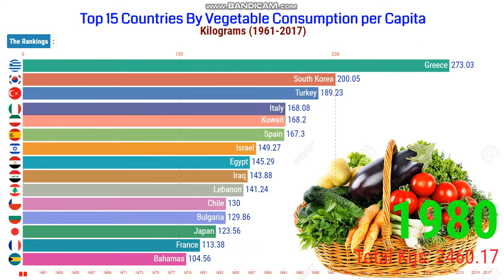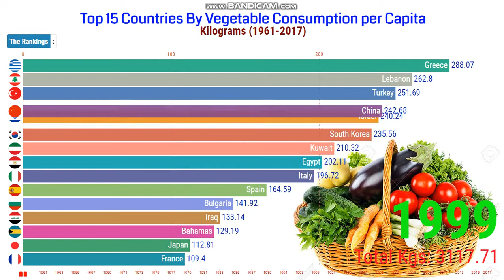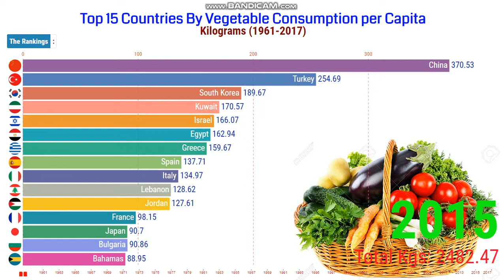Top 15 Countries By Vegetable Consumption Per Capita 1961-2017 | Vegetables Consumption Per Capita.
Vegetables are parts of plants that are consumed by humans or other animals as food. It may exclude foods derived from some plants that are fruits, flowers, nuts, and cereal grains, but include savory fruits such as tomatoes and courgettes, flowers such as broccoli, and seeds such as pulses.

Vegetables are important components of a healthy diet. Vegetable consumption is linked to poor health and increased risk of noncommunicable diseases (NCDs). An estimated 3.9 million deaths worldwide were attributable to inadequate vegetable consumption in 2017.

Most vegetables are naturally low in fat and calories. None have cholesterol. Vegetables are important sources of many nutrients, including potassium, dietary fiber, folate (folic acid), vitamin A, and vitamin C.

“I am glad that you are here. I publish videos each day. If you are still looking for videos on Racing Bar Chart, vegetables, recommended vegetable intake per day in grams, fruits and vegetables, benefits of vegetables, low fruit and vegetable consumption, fruits and vegetables benefits, world health organisation fruit and vegetable recommendations, how to increase fruit and vegetable consumption, Top 15 Countries By Vegetable Consumption per Capita 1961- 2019, Vegetable Consumption, Calorie Consumption per Capita 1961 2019, vegetable consumption by country, vegetables consumption per capita, and more."